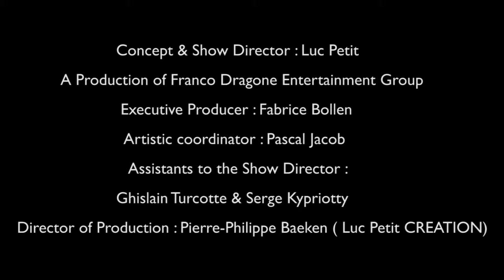Indian Wedding - Arsenal Edit